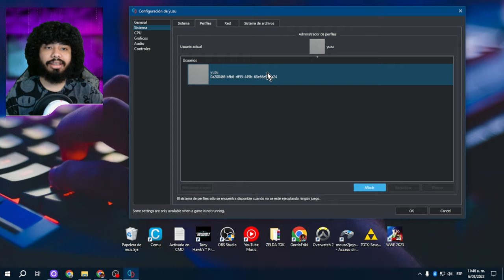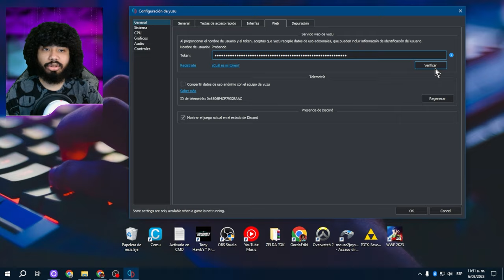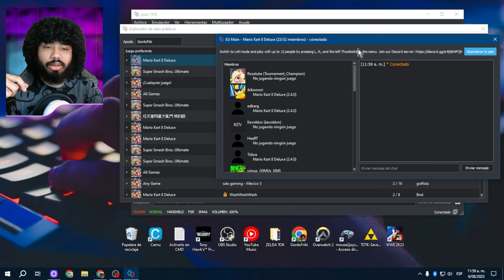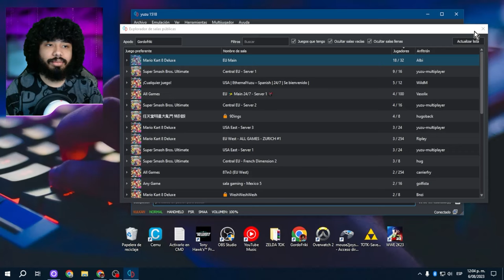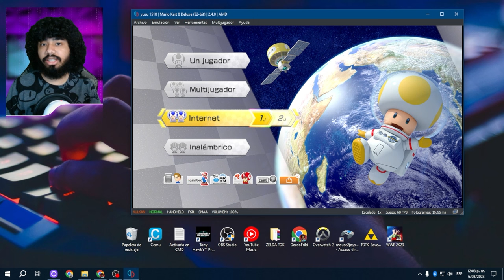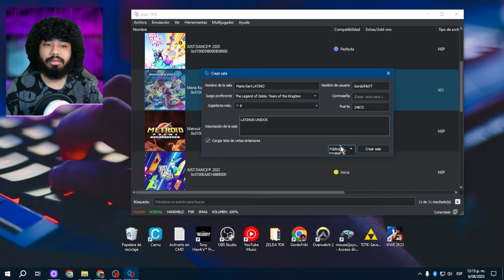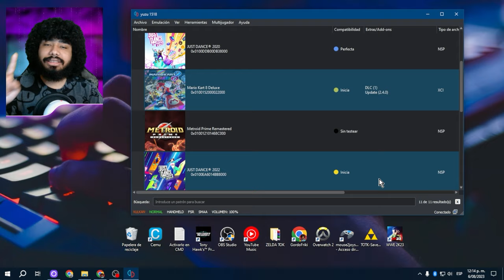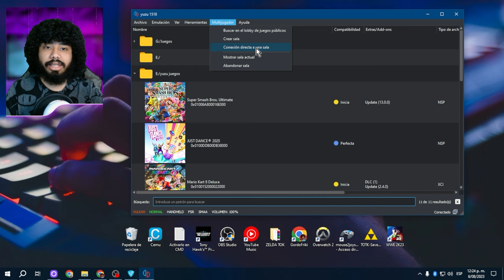Como JUGAR ONLINE en YUZU🥒 Modo Multijugador ONLINE en Yuzu 🥒Mejor Configuración y Solución de ERROR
Acá lo necesario para JUGAR ONLINE con SERVERS OFICIALES de YUZU👀

🎁URGENTE, lee esto🤓: Si das clik en el siguiente link, verás publicidad y así yo ganare dinero🎁
Gracias por darme dinero🤑, eres el mejor ❤. Si lo hiciste, comenta pepino 🥒 y te daré un beso.

En este video les muestro como jugar de manera online y con amigos los juegos del emulador Yuzu. En el video les muestro como crear una partida online y como invitar amigos correctamente.
En este completo tutorial, aprenderás cómo jugar online en el emulador Yuzu de Nintendo Switch. Descubre cómo disfrutar la mayoría de los juegos de la Switch de Nintendo con personas de todo el mundo, sin necesidad de otros requisitos adicionales. Aprenderás a configurar correctamente el online para evitar problemas de latencia y a solucionar errores que puedan surgir al crear partidas o invitar amigos. Además, te informaremos sobre el emocionante torneo de Mario Kart que realizaremos en el canal, al que todos están invitados a participar. Prepárate para sumergirte en la diversión y la emoción de los juegos de Nintendo en tu PC gracias al emulador Yuzu. ¡No te pierdas este tutorial completo que te ayudará a disfrutar al máximo tus juegos favoritos!
¡Ya es posible jugar online en Yuzu y disfrutar de la mayoría de juegos de la Switch de Nintendo con personas de todo el mundo! En este vídeo, te enseñaré cómo configurar correctamente el online para evitar la latencia y solucionar errores al crear partidas o invitar amigos. Además, te contaré sobre el emocionante torneo de Mario Kart que realizaremos en el canal. ¡Bienvenidos a todos, mancos y mangas! Comencemos.

0:00 Modo Online Yuzu (oficial)
0:20 Como Actualizar Yuzu para jugar Online
0:25 Como Crear Perfil para modo online Yuzu
0:50 Como obtener Token para Crear partidas Onlines Yuzu
1:34 Torneo Online en PC Mario Kart 8
1:44 Como unirse a partidas Online Yuzu
2:30 Error al Jugar Online los juego en Yuzu
2:59 Modo Lan o Wireless en Yuzu
3:41 Como Conectarse a una partida online Yuzu
4:14 Como Jugar Online Super Smash Brosh Ultimate
4:20 Como entrar a una partida online Mario Kart 8
4:31 Como Activar el modo LAN Mario Kart 8 Yuzu
5:15 Como crear una partida Online Yuzu
5:41 Solución error al crear partida Online Yuzu
6:32 Configurar Radmin VPN para jugar Online Yuzu
7:34 Consejo Importante